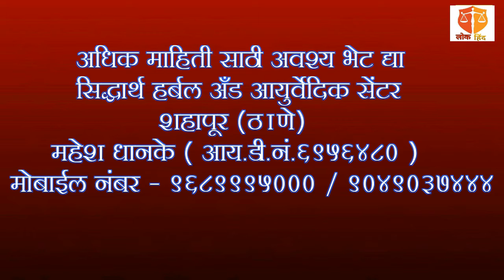अड़व्होकेट निलेश बारखड़े व विधिज्ञ मंड़ळ यांच्या वतीने लोकहिंद न्युज चॅनल यांना दिल्या शुभेच्छा